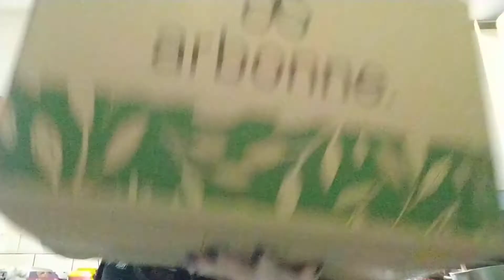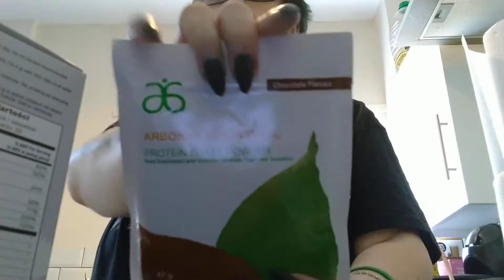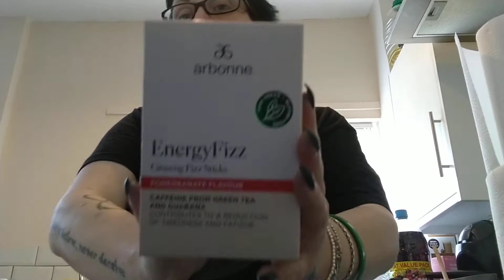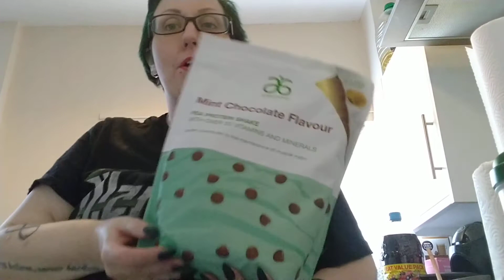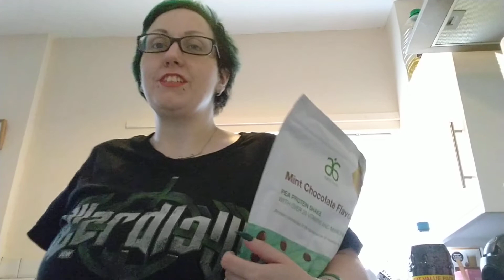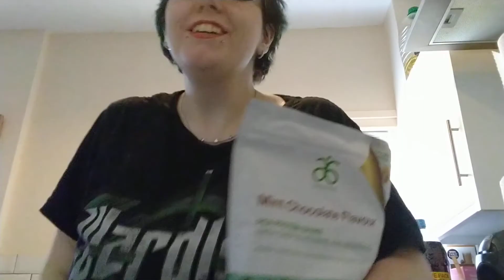unboxing video at the gore queen's casa from my second order at Arbonne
unboxing video from the gore queen's casa which is my second order from Arbonne hope that you enjoy the video because I loved filming the video